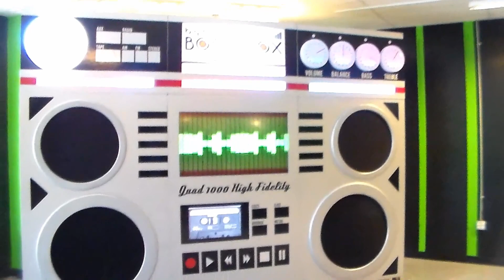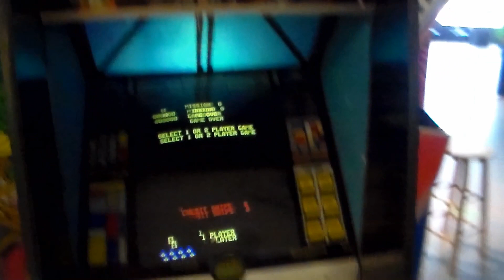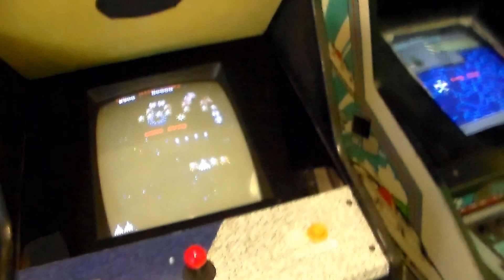1984 Branson Arcade - Exploring The New Arcade In Branson!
Retro 80s arcade hangout / time machine of fun!

branson arcade - branson arcade city walk thru - playing games & claw machine. Branson Arcade City Walk Thru - Playing Games & Claw Machine We collected 1170 of the best free online arcade games

NEW BONUS HOLE COIN PUSHER – QUARTER SLIDER
Coin Pusher Hack - Coin Caught on a Lip
$20 Arcade City Branson Play Card (+$5 Bonus

The Wizard of Oz is a 1939 American musical fantasy film produced by Metro-Goldwyn-Mayer, currently distributed by Warner Bros  Arcade video games had declined in popularity so much by the late 1990s, that revenues in the United States dropped to US$1